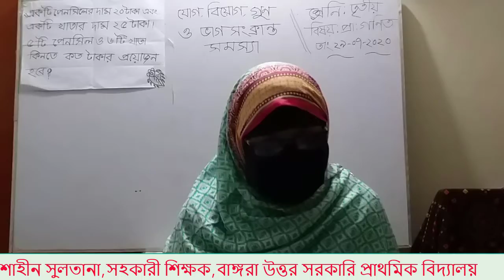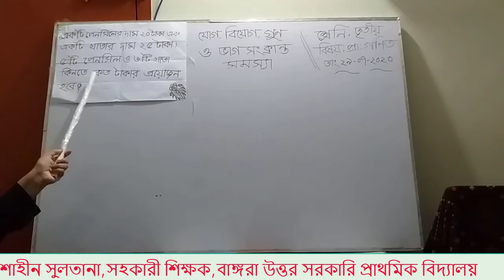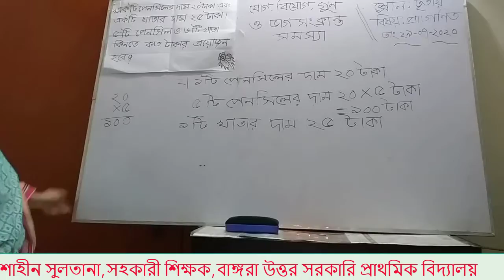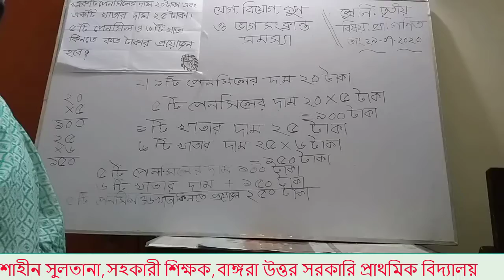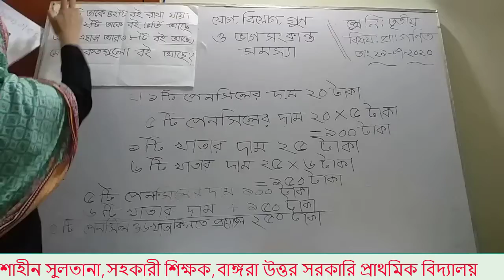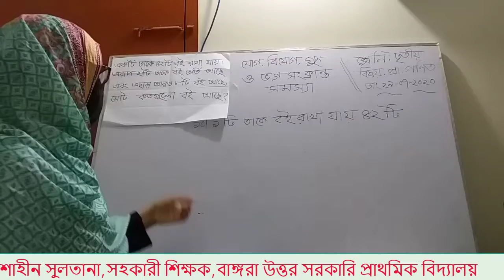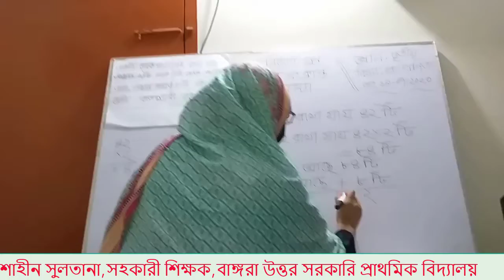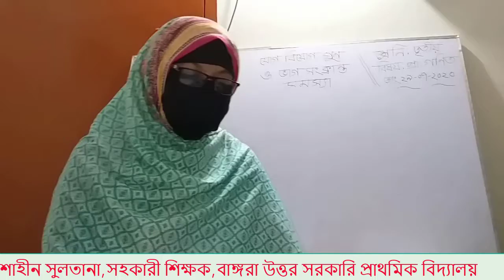Class three, Math Class